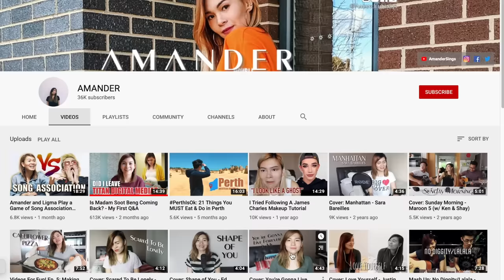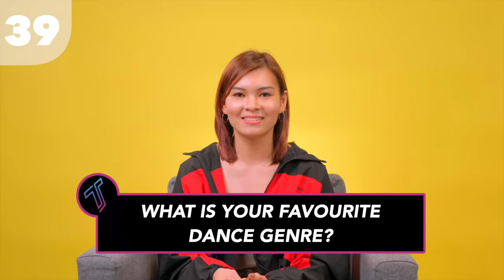"My Favourite Student in Class T1T5" - Amander Liew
How well do you know Class T1T5's favourite teacher? Try to get to know her better as she goes for a round of quick fire questions and for every question that she answers, she gets a dollar. How many can Amander answer under 6 minutes?